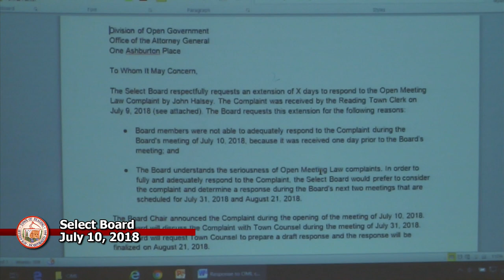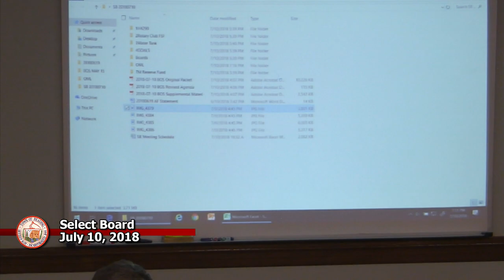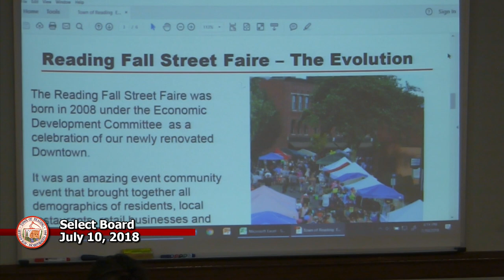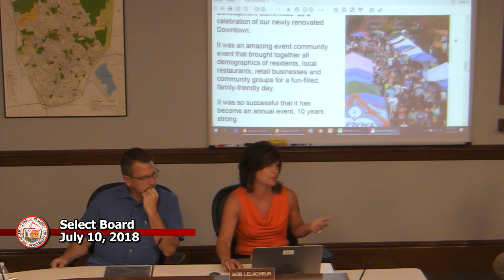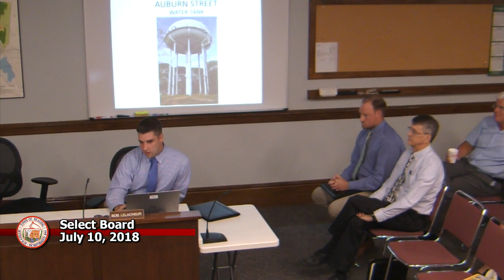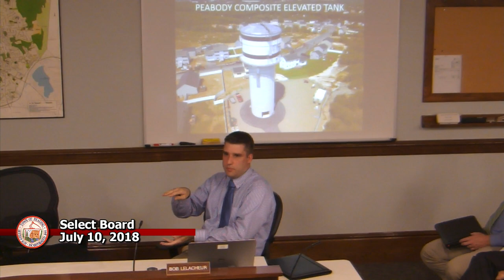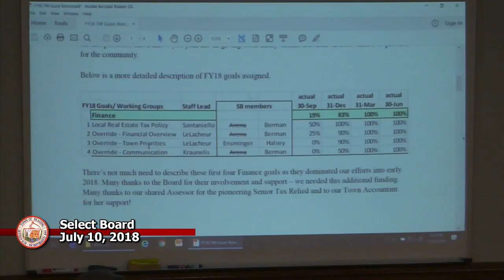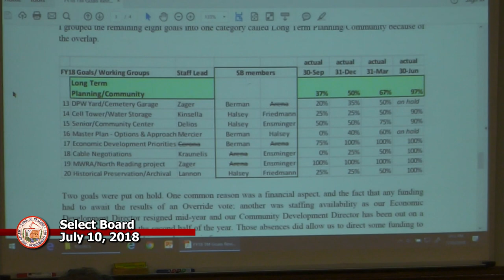Select Board 7-10-2018